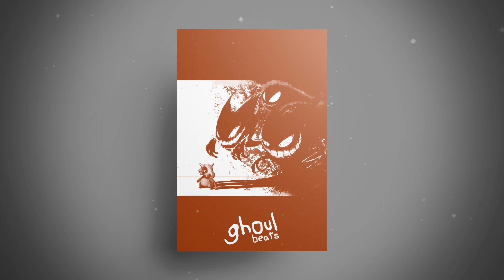👻 [ROYALTY FREE] Sad/Melodic Piano/Guitar Loop Kit - "Gengar Vol. I"